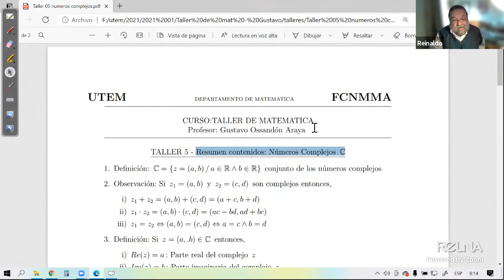MATC8010-1011 mi 05 05 21: Taller 05 Complejos